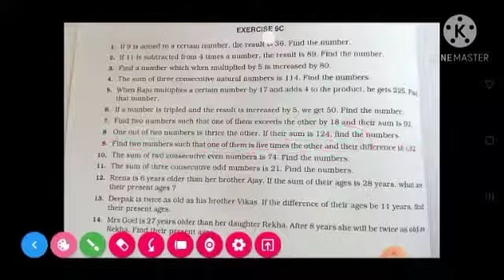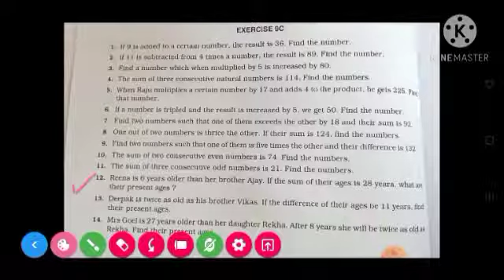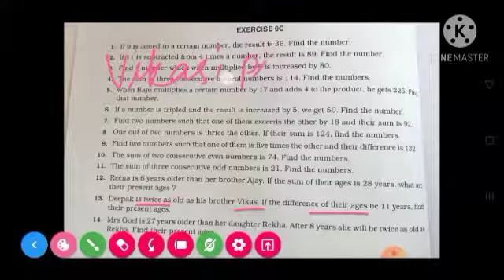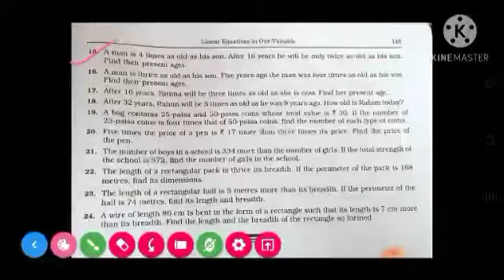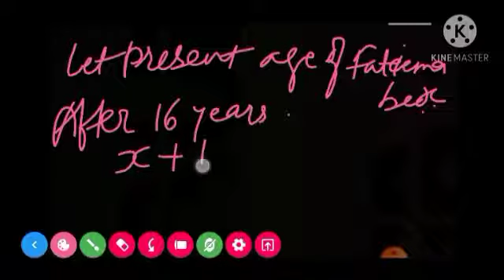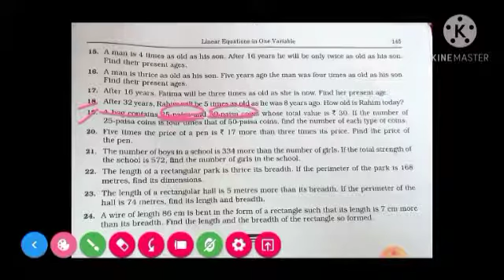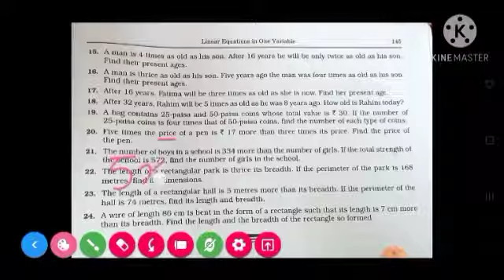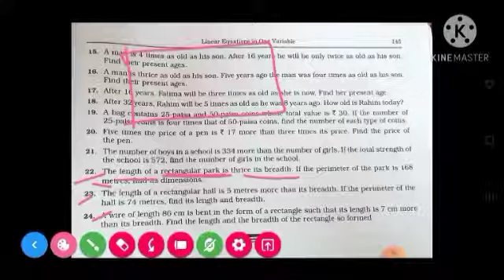Class-5 // Math // Ch-9 // Part : 2/2